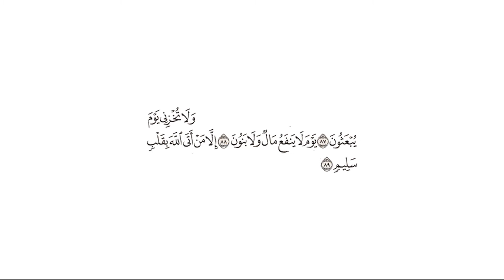تفسير: سورة [الشعراء : 87-89]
قال الله تعالى: {وَلَا تُخْزِنِي يَوْمَ يُبْعَثُونَ (87) يَوْمَ لَا يَنفَعُ مَالٌ وَلَا بَنُونَ (88) إِلَّا مَنْ أَتَى اللَّهَ بِقَلْبٍ سَلِيمٍ (89)} [الشعراء : 87-89]

تفسير السعدي: وَلا تُخْزِنِي يَوْمَ يُبْعَثُونَ أي: بالتوبيخ على بعض الذنوب, والعقوبة عليها والفضيحة، بل أسعدني في ذلك اليوم .

لا يَنْفَعُ فيه مَالٌ وَلا بَنُونَ * إِلا مَنْ أَتَى اللَّهَ بِقَلْبٍ سَلِيمٍ فهذا الذي ينفعه عندك وهذا الذي ينجو به من العقاب ويستحق جزيل الثواب

والقلب السليم معناه الذي سلم من الشرك والشك ومحبة الشر والإصرار على البدعة والذنوب ويلزم من سلامته مما ذكر اتصافه بأضدادها من الإخلاص والعلم واليقين ومحبة الخير وتزيينه في قلبه وأن تكون إرادته ومحبته تابعة لمحبة الله وهواه تابعا لما جاء عن الله